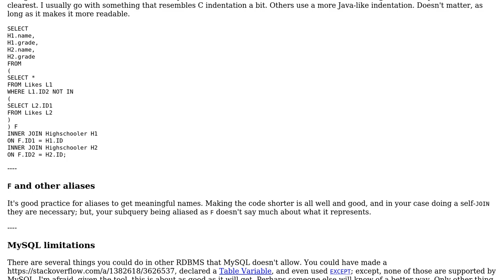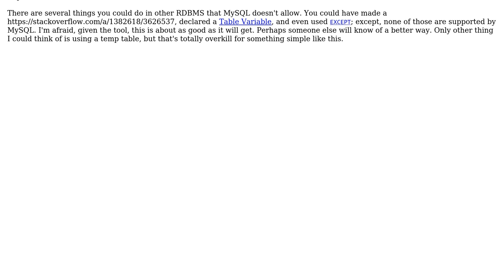Code Review: Implementing EXCEPT functionality for social networking exercise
With thanks & praise to God, and with thanks to the many people who have made this project possible! | Content (except music & images) licensed under CC BY-SA | Music | Images & others | With thanks to user Steven L. user Phrancis and the Stack Exchange Network Trademarks are property of their respective owners. You are responsible for your own actions.